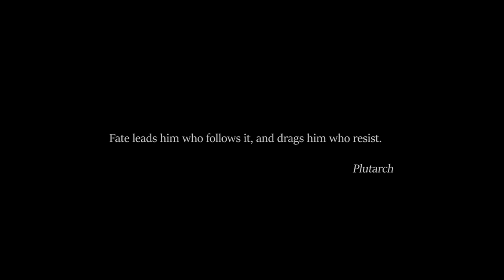Baldur's Gate: Enhanced Edition - Part 201 (End)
Settings:
Difficulty Mode - Core Rules

Peripherals:
Generic Fightstick